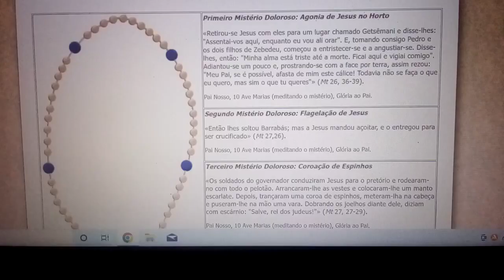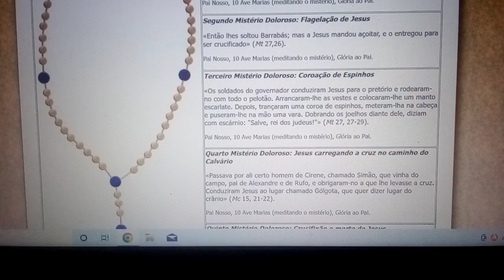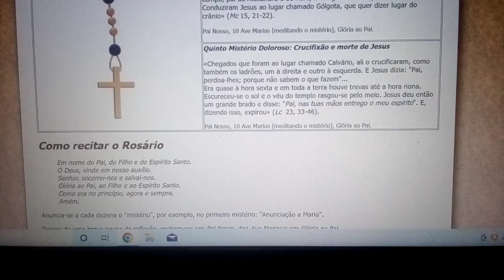Bendito seja Jesus Cristo no Santíssimo Sacramento do Altar. Bendito seja o E. Santo,Paráclito.19/09